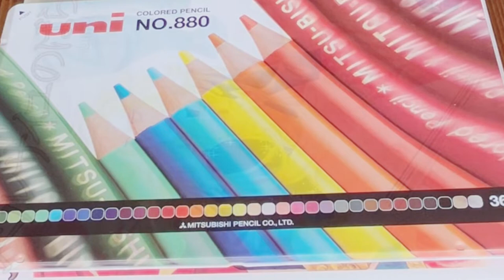大人のぬりえ「ベルサイユのばら」〜The rose of Versailles〜（革命）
大人のぬりえ「ベルサイユのばらア」〜The rose of Versailles〜（革命）
画 池田理代子／集英社